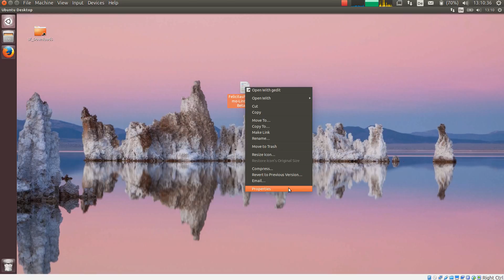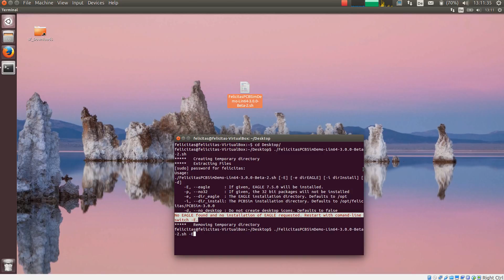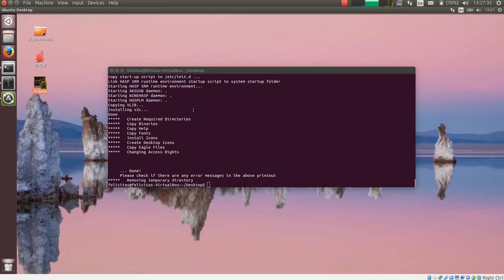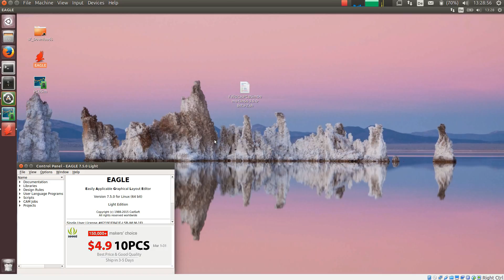PCBSIm Installation on Linux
How to install PCBSIm for Linux